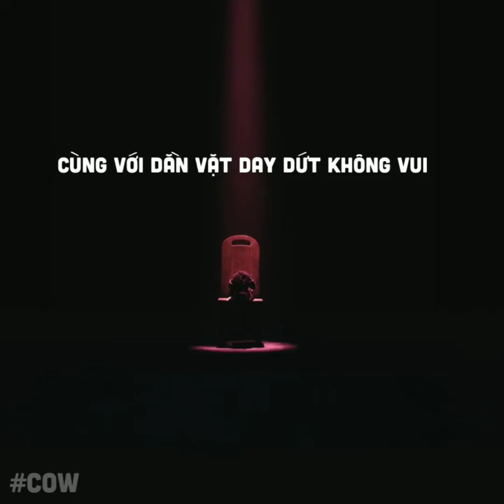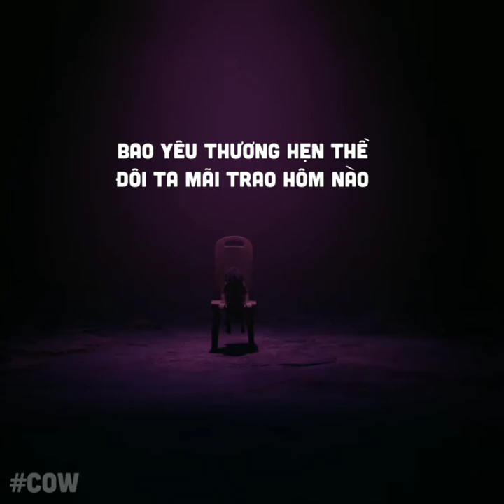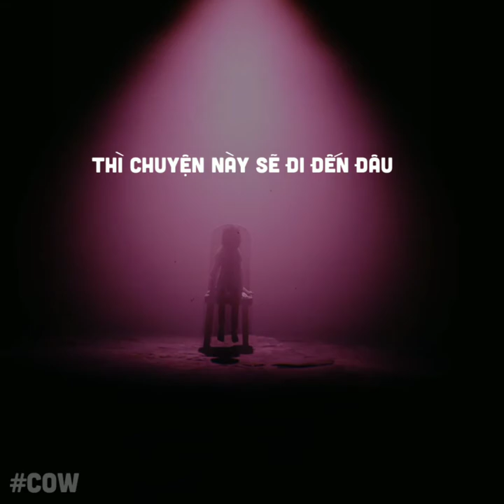Muốn nói với em...